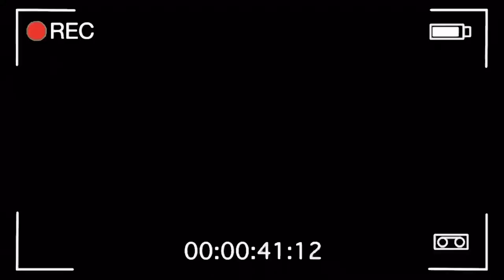EL CAMIÓN DE JUGUETE * la pelicula * Marquilio y sus ocurrencias 🚚🤣